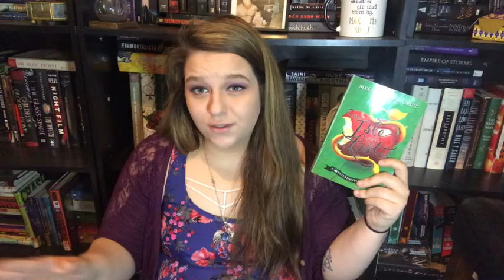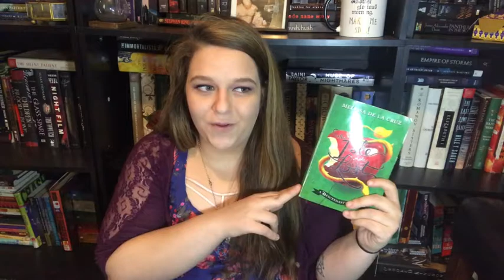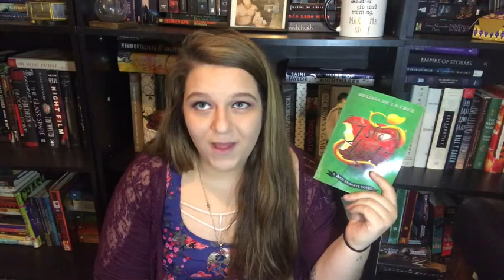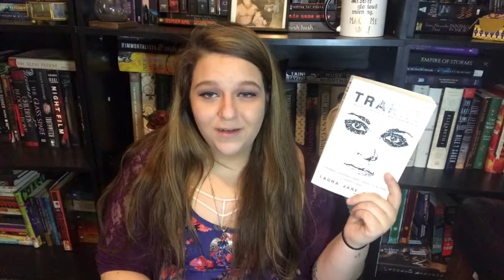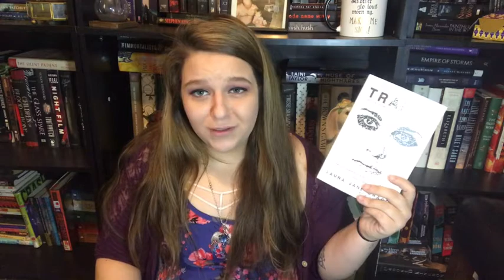march wrap up 🍀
i had a pretty great reading month and i'm definitely satisfied with this month's wrap up!
what did you read this month?

lets chat!

goodreads / Neverending Reader